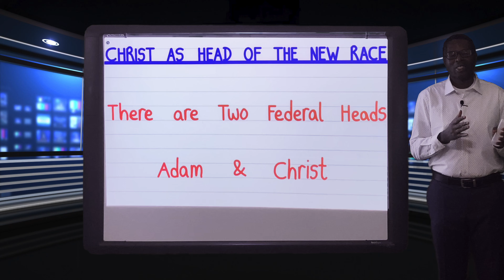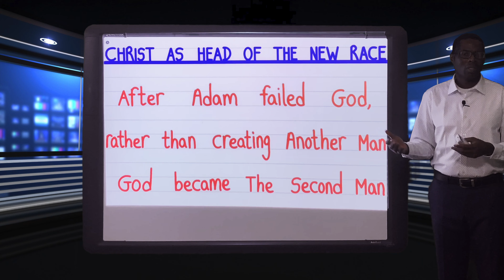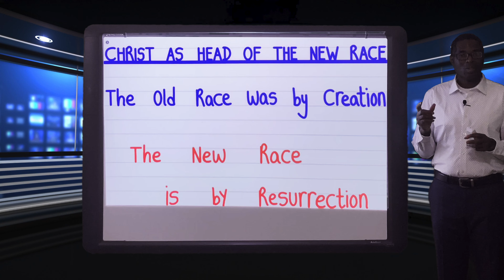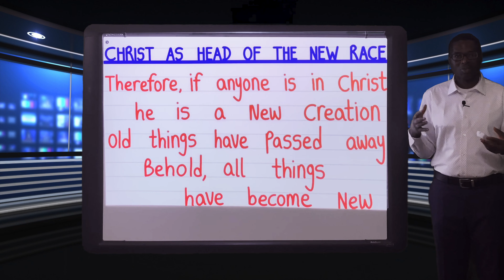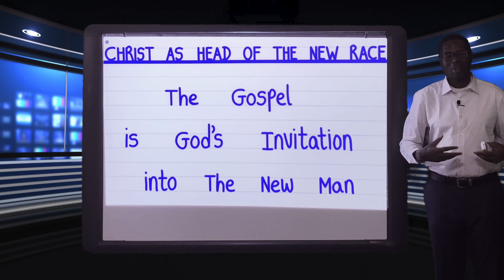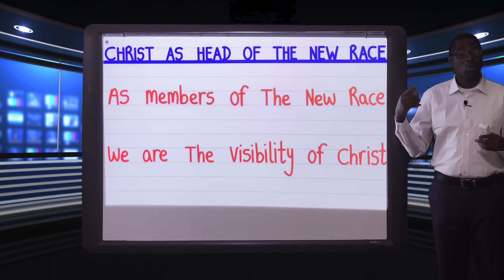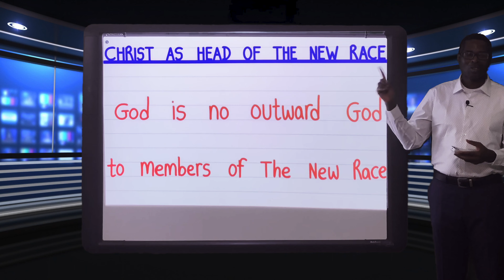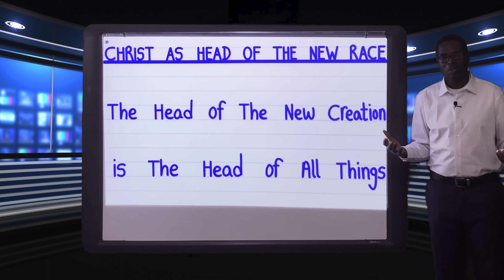Christ as Head of The New Race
. Ministering Christ

. Enthroning Christ in the heart of Men